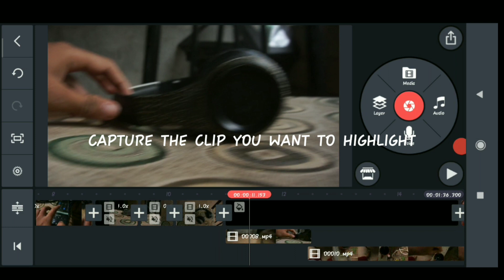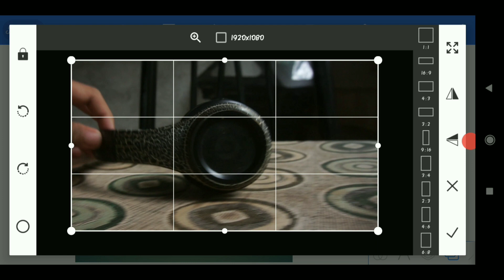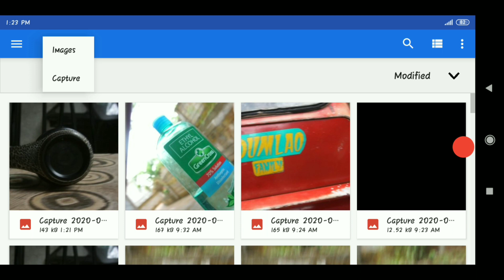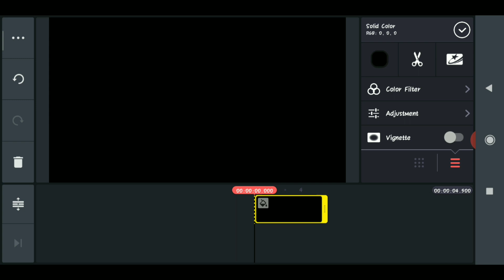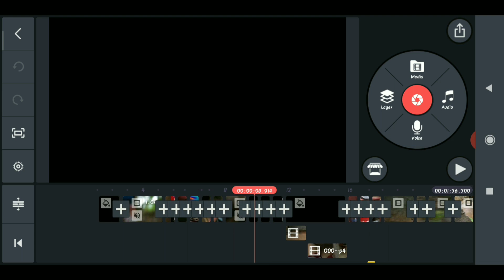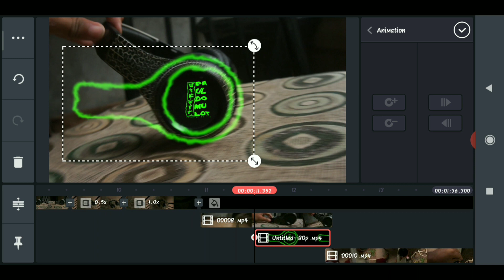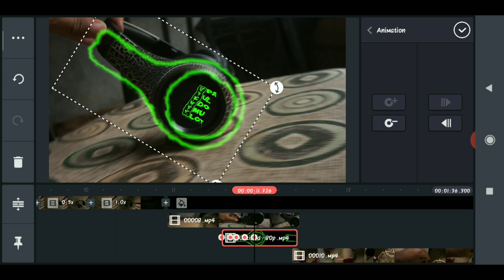tutorial Cinematic Scrible in kinemaster